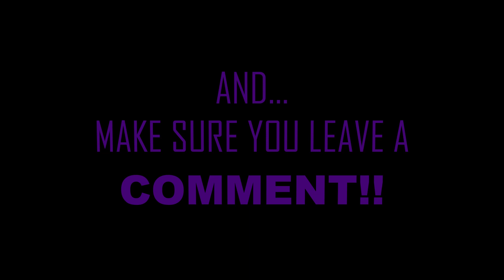5SOS - Killer Queen "WIERDLY DIFFRENT" {ALTERNATIVE TUESDAY} ("REACTION")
Lets get to 5,000 by APRIL!!